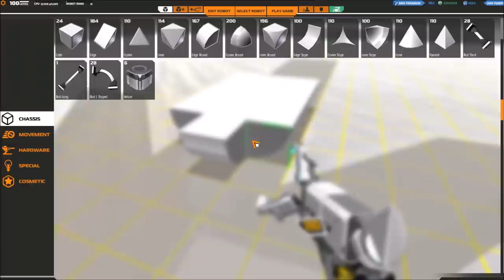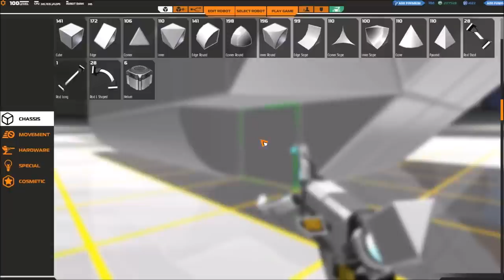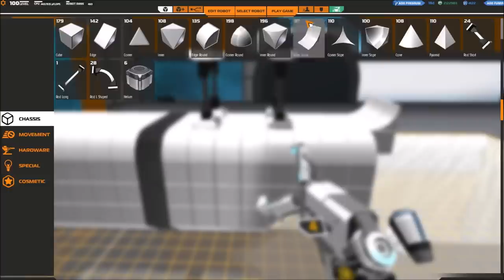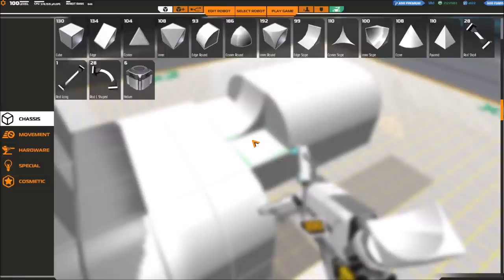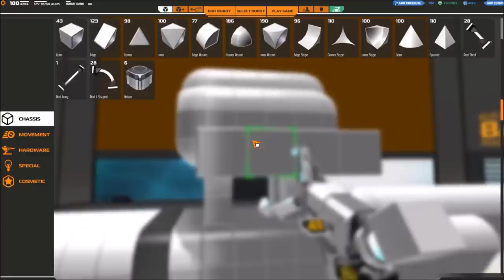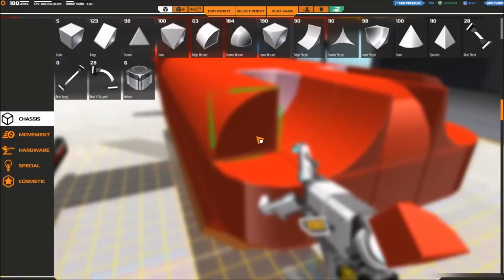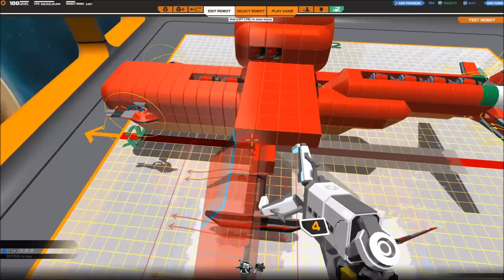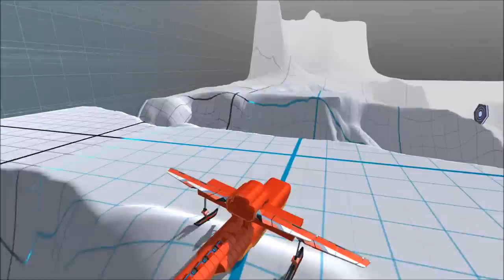[F2P] Robocraft - Ep. 141 [FR]